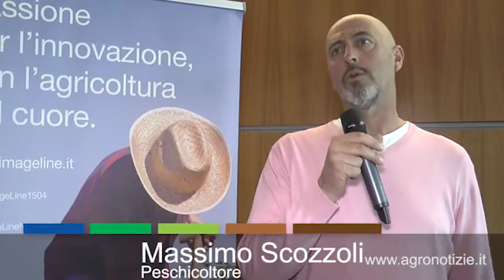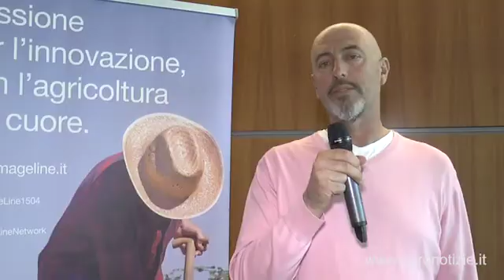AgroInnovation Tour, la parola alle aziende testimoni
Tappa a Macfrut per l'AgroInnovation Tour
Digitale, innovazione, giovani e agricoltura sono state le parole chiave del convegno di Image Line. Tra gli interventi anche le testimonianze di due startup legate al mondo agricolo. Guarda i video

••• In questo filmato: Massimo Scozzoli, peschicoltore